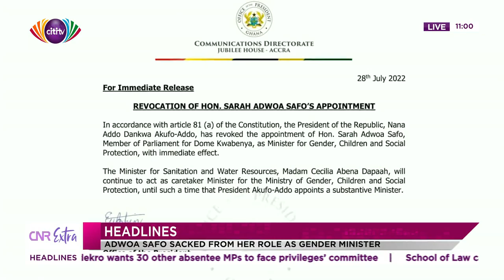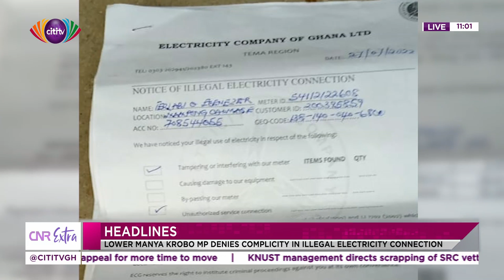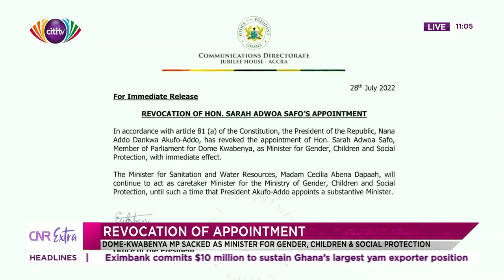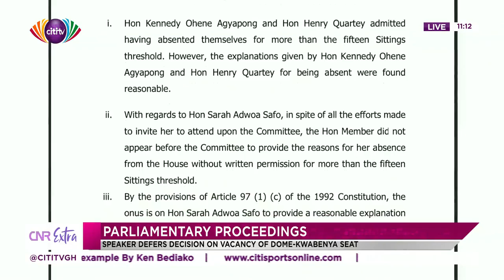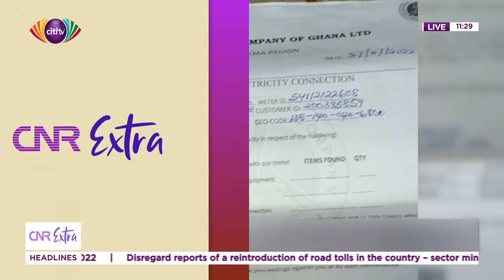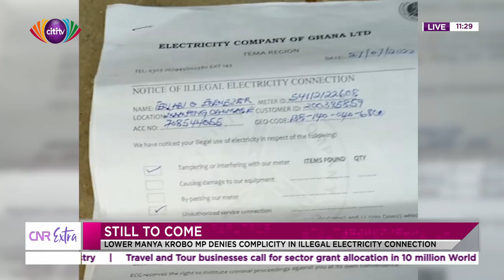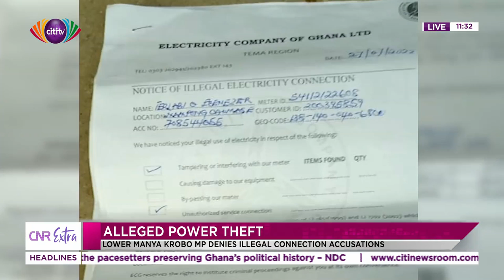CNR Extra: Adwoa Safo sacked from her role as Gender Minister